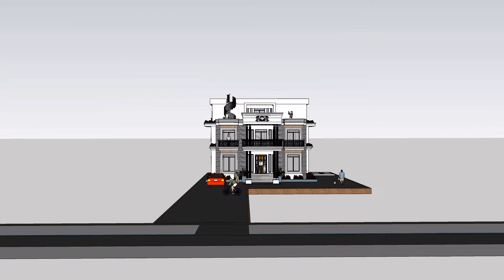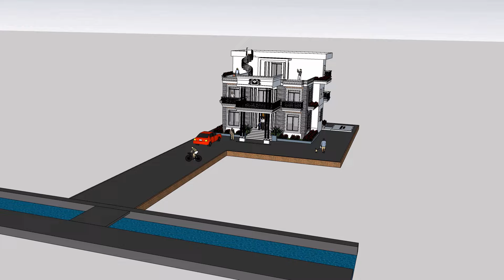Duplex at Noakhali